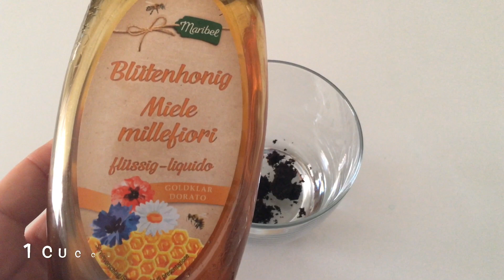RIUTILIZZARE i FONDI di CAFFè | SCRUB e MASCHERE VISO e CORPO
Vorresti altri video FAI DA TE sul mio canale? ❤️👍